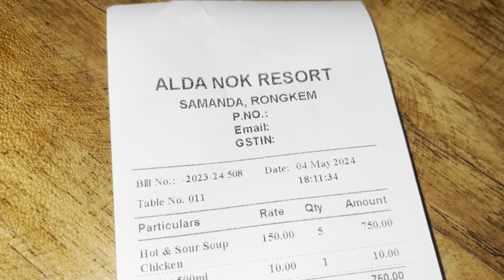Garo hills o ga,subatgipa alda#Re,bachimbo#Momin nokkrom mix tv